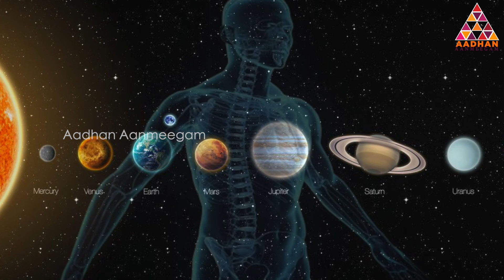சனிக்கு பிடித்த பதனி | நவகிரகங்களும் உணவு வகைகளும் | Aadhan Aanmeegam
சனிக்கு பிடித்த பதனி | நவகிரகங்களும் உணவு வகைகளும் | அடடா ஆன்மீகம் | sanibhagavan | Navagiragam | Aadhan Aanmeegam